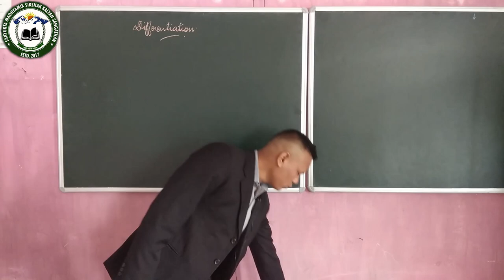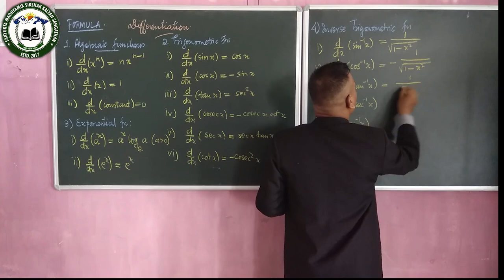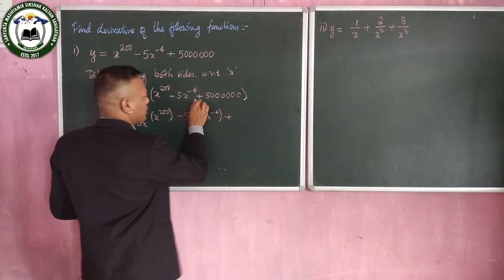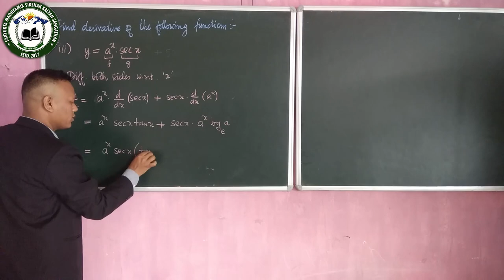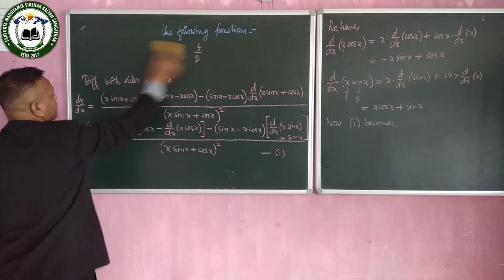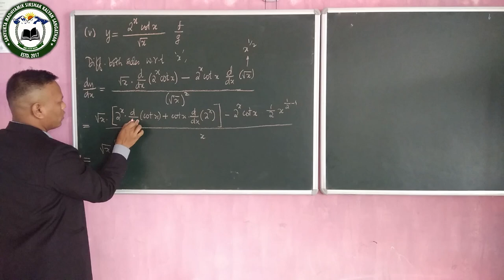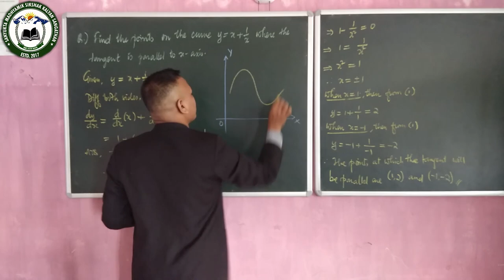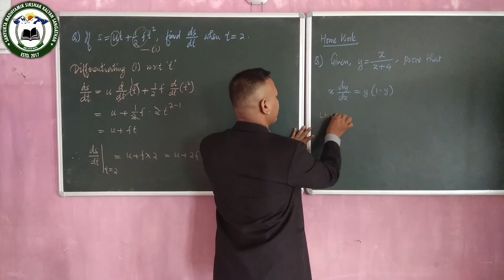Mathematics (12 Science ) Differentiation By Sri Nikhil Sunam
Class XII Stream - Science
Subject - Mathematics by
Mr Nikhil Sunam,Assst Teacher, Goethals Memorial School, Kurseong,Darjeeling